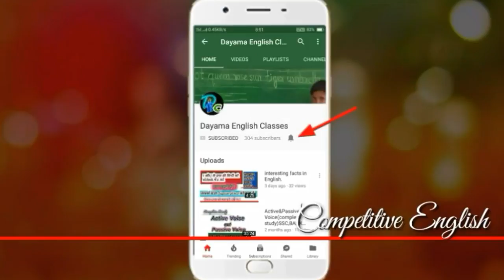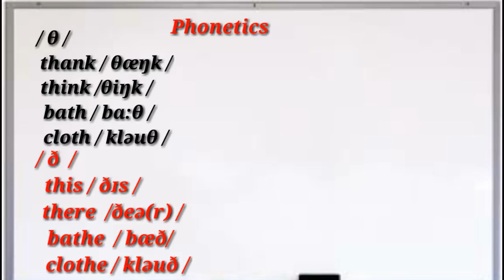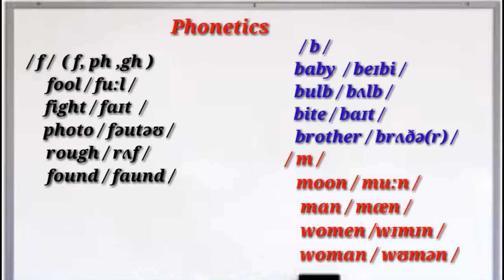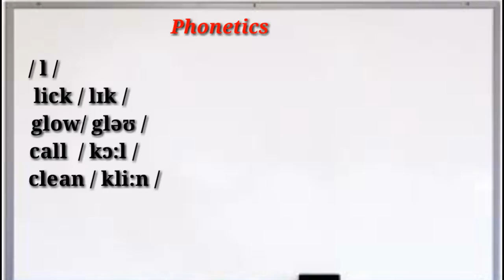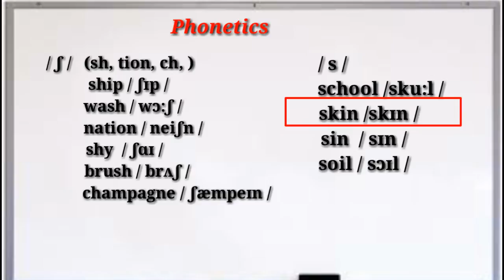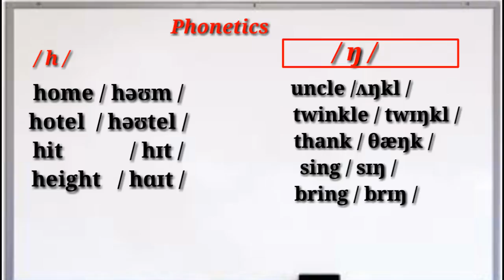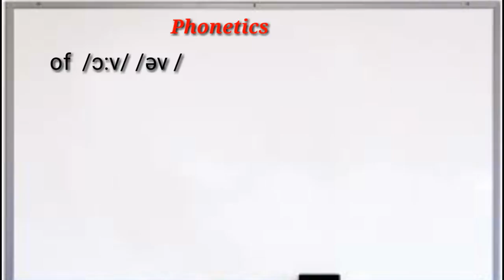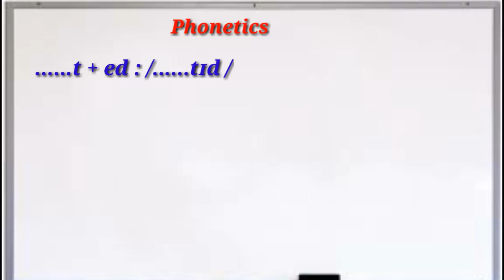English Phonetic Transcription Phonetic Symbols in English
Phonetic transcription in English is not easy due to pronunciation of no rules. This video is going to be very helpful for the viewers. You must watch.

Phonetic transcription. part - l